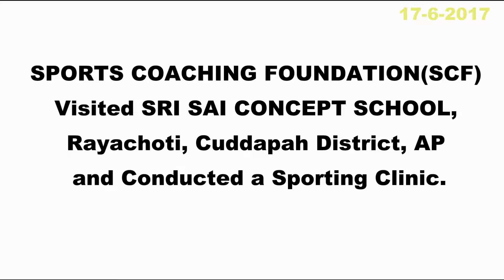SPORTS COACHING FOUNDATION visited Sri Sai Concept School, Rayachoti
SPORTS COACHING FOUNDATION visited Sri Sai Concept School, Rayachoti, Cuddapah District and Conducted a Sporting Clinic.